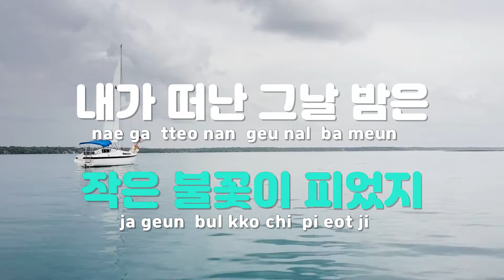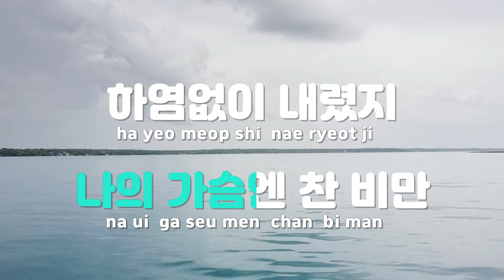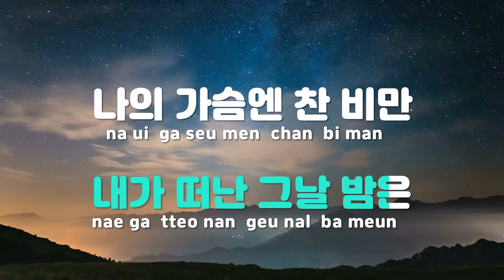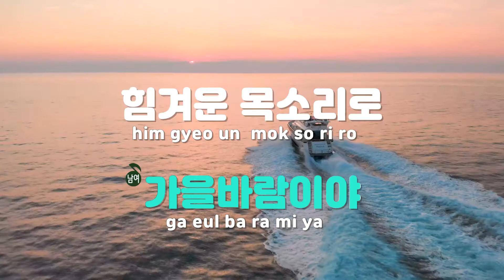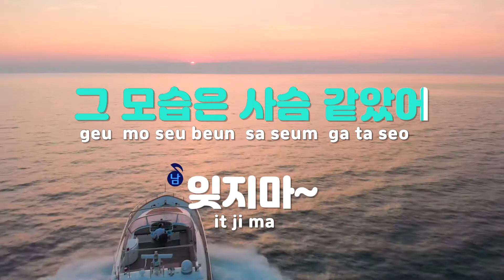[TJ노래방] 내이름은가을코스모스 - 배따라기 / TJ Karaoke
내이름은가을코스모스  --  배따라기